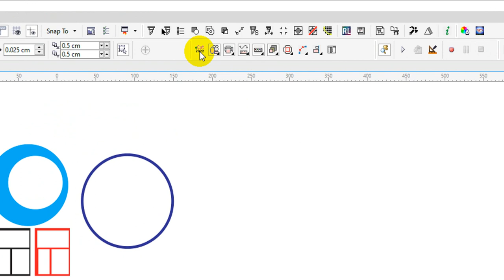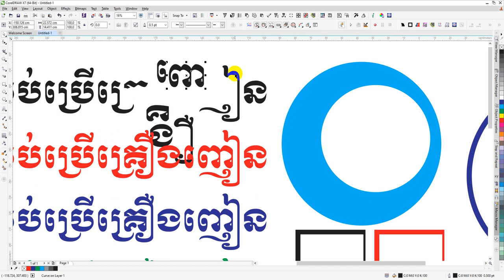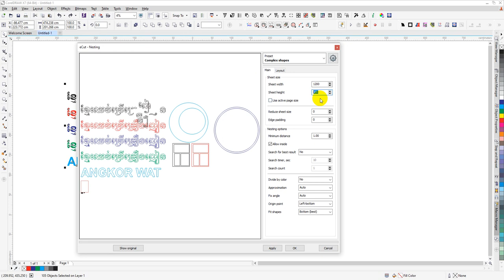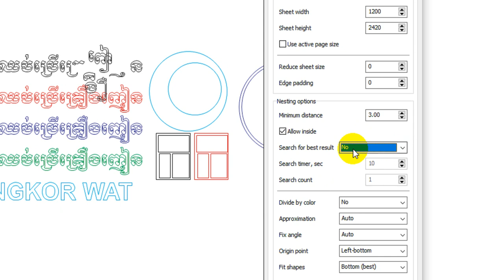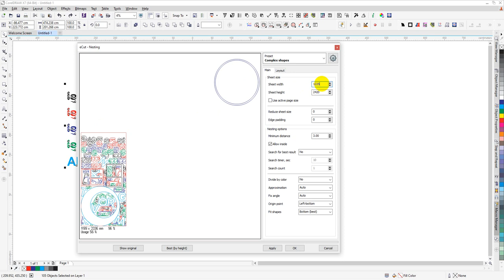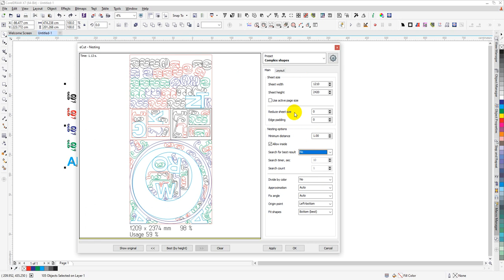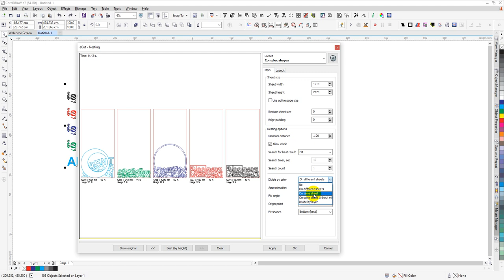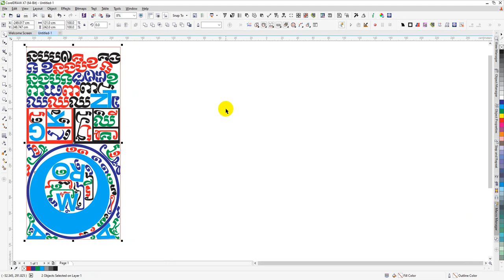True eCut Nesting-KH-ការរៀបអក្សរនូវក្នុង សំបុក Coreldraw